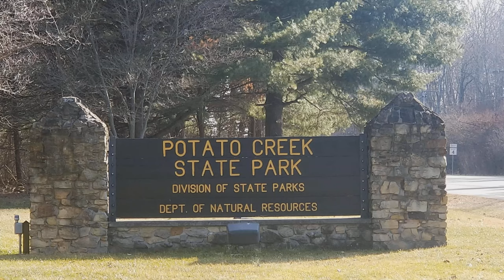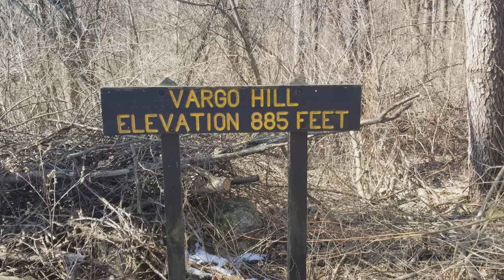Hiking & Birding at Potato Creek State Park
Winter birding & hiking excursion at northern Indiana's Potato Creek State Park, featuring trails 1, 2, & 4; Lake Worster; Rose Swamp Preserve; and starring trumpeter swans, blue herons, seagulls, eagles, sandhill cranes, and of course Canadian geese.

If you enjoyed this video, we would be eternally grateful if you would consider supporting our educational adventures by becoming a Patron

Film Gear:
GoPro Hero 8 Black
Panasonic Camcorder HC-W580